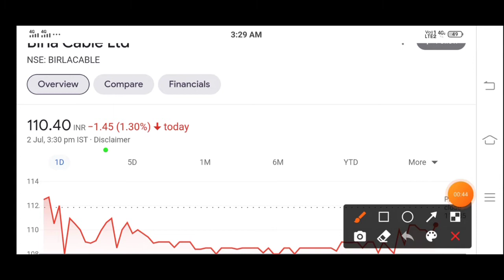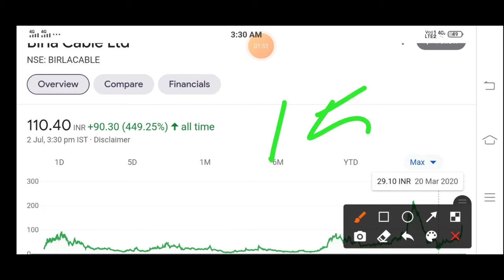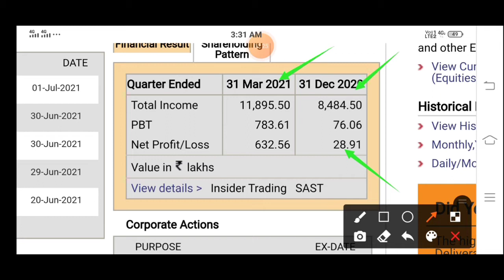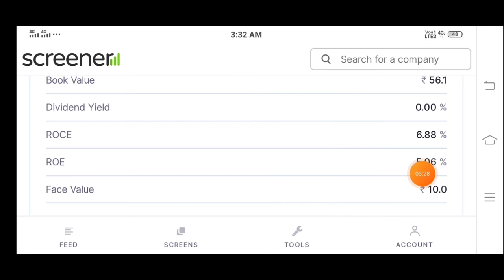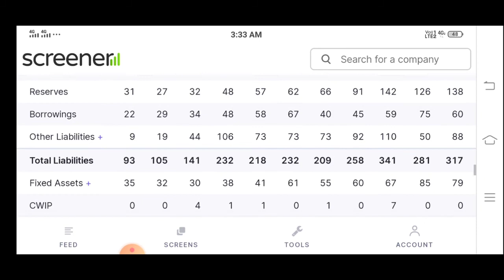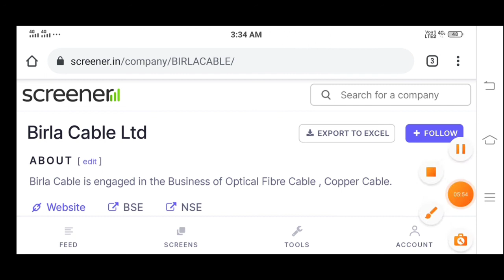PENNY STOCKS TO BUY NOW | BEST PENNY STOCKS TO BUY NOW IN 2021 | DEBT FREE PENNY SHARE